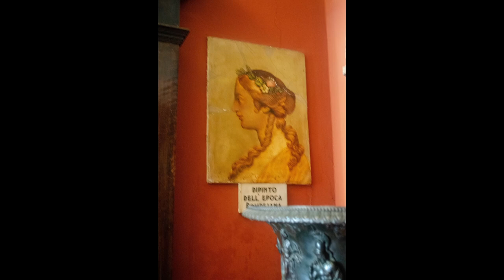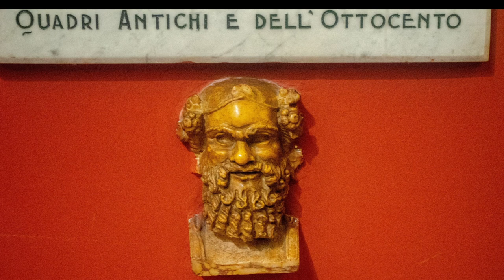Galleria Parmeggiani I parte